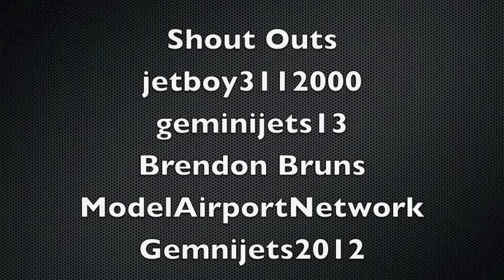1:400 JFW INT'L (vid. 17)